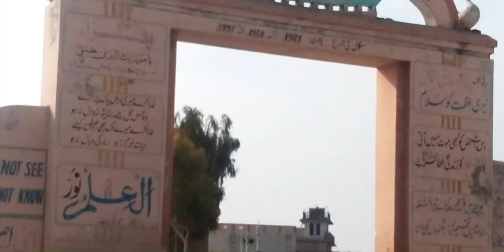superstar sheharyar aur os ki poori cast ka pehla interview#drama "Rishwat Khaur Afsar#buchal kalan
first interview of superstars#
superstar sheharyar#